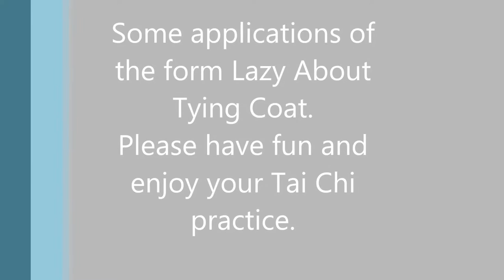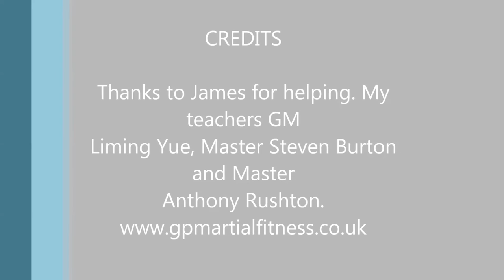Lazy About Tying Coat Applications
Some applications, not all of the form Lazy About Tying Coat. Thanks to James for letting me gently practice  some techniques to help me understand the form better. Thank you to my teachers.